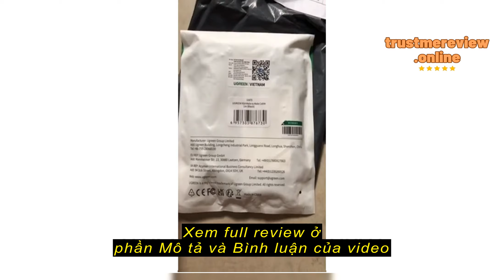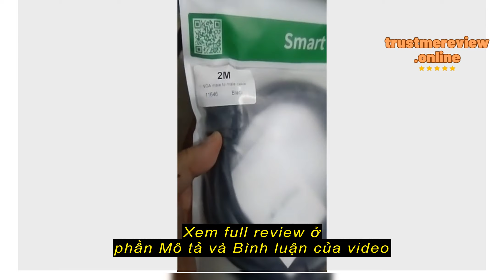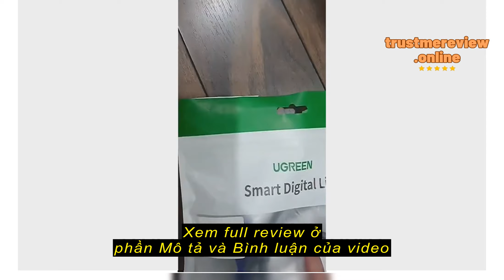Review Cáp VGA Male to Male Hỗ trợ Full-HD 1080P Cao Cấp UGREEN VG101 - BH 18T Chính Hãng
Cáp VGA Male to Male Hỗ trợ Full-HD 1080P Cao Cấp UGREEN VG101 - BH 18T Chính Hãng